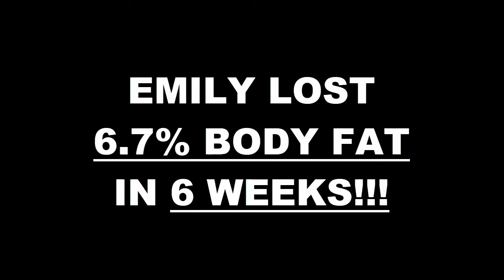Miramar Ca Fitness 6 Week Pick Your Challenge Results - Emiy Zamora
We will now check the result of Emiy's 6 week pick your weight loss challenge!